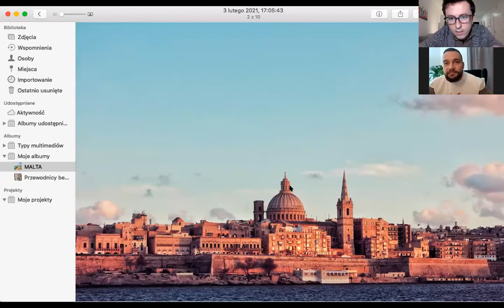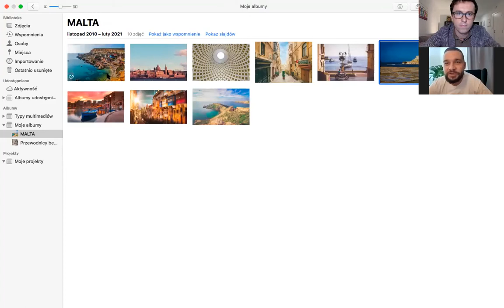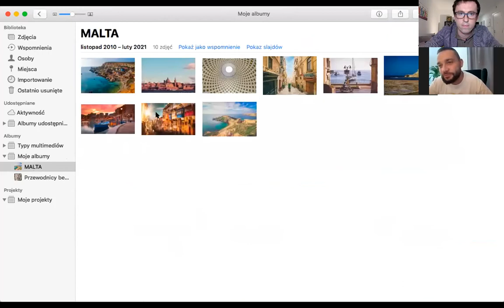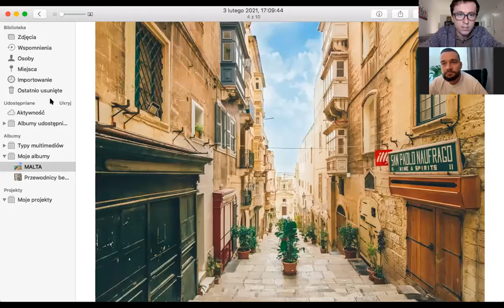L!VE #30. MALTA. Kamil Augustyn, tłumacz maltańskiej rzeczywistości.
Tislijiet z MALTY 🇲🇹 ! Zapraszamy na spotkanie z cyklu "Z życia przewodnika". Popłyniemy razem na Maltę, do Kamila Augustyna - licencjonowanego przewodnika oraz pasjonata tej wyspiarskiej krainy 😍 Porozmawiamy o cudownej wyspie, nazywanej przez wielu tyglem światów; o Zakonie Maltańskim, smakach i smaczkach wyspiarskiego życia. Bądźcie z nami w środę o 20:00 🚀